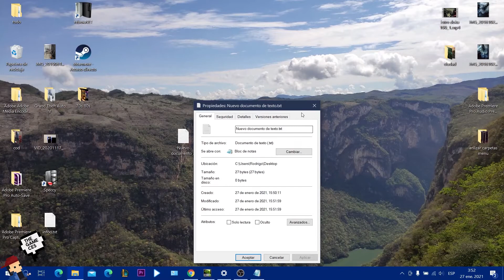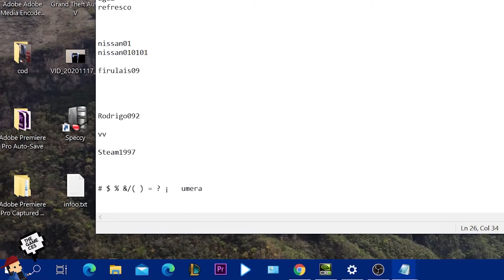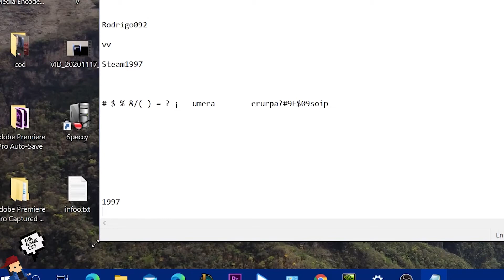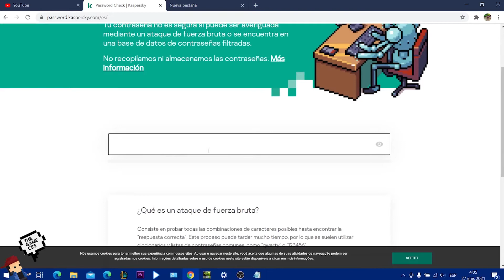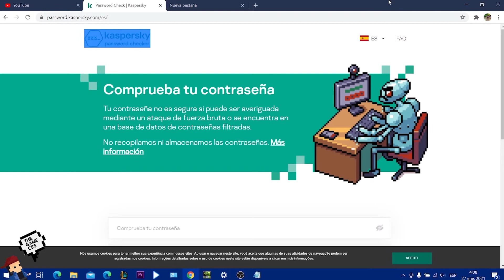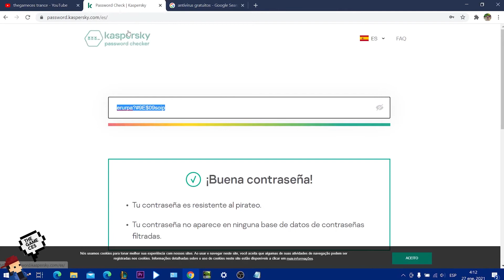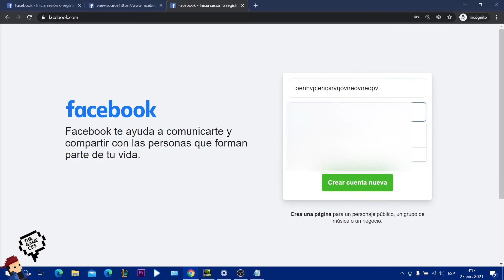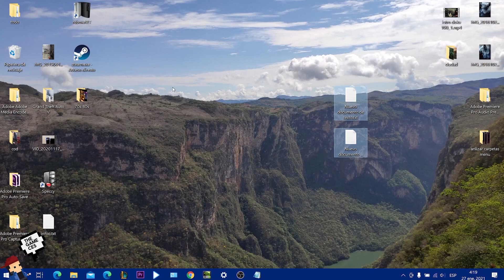Como evitar ser hackeado 2021 - Como hacer una clave correcta y que evitar